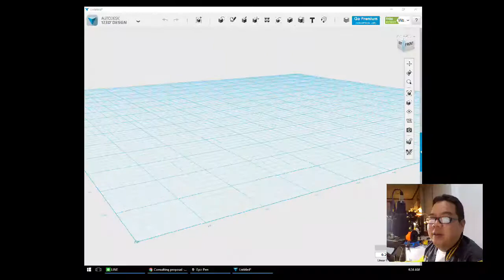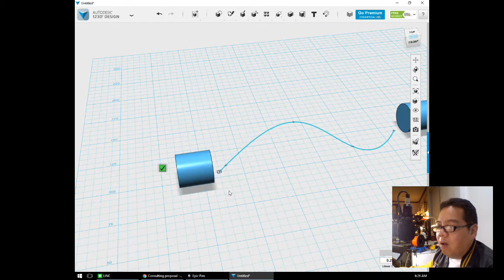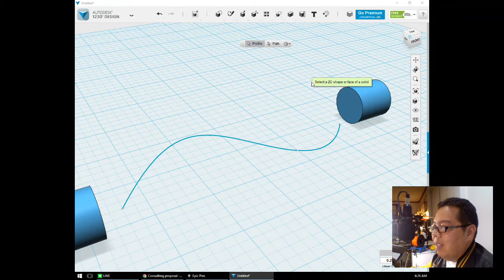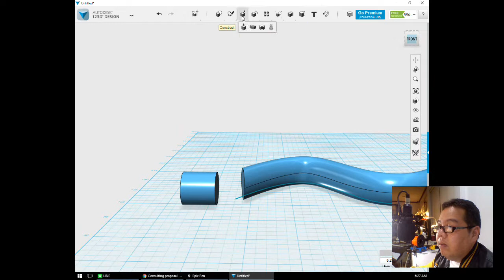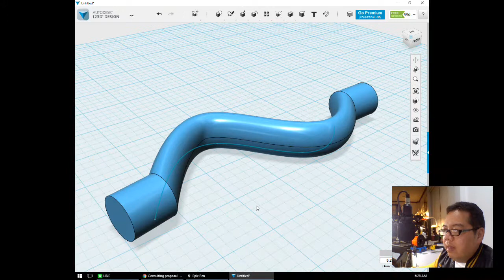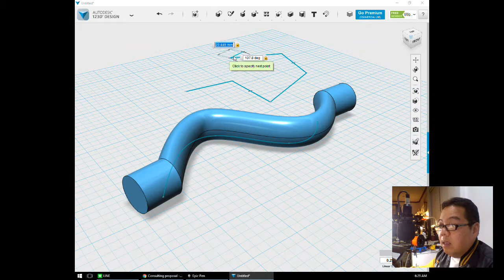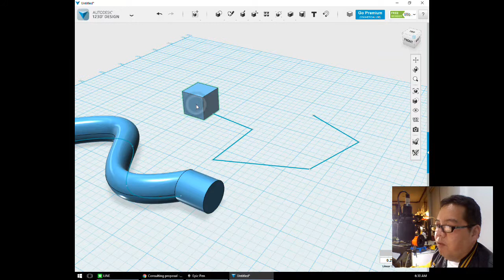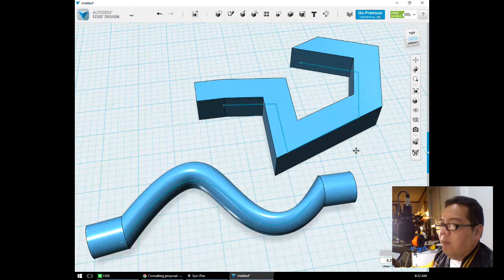Mahidol007 Week6 Part2